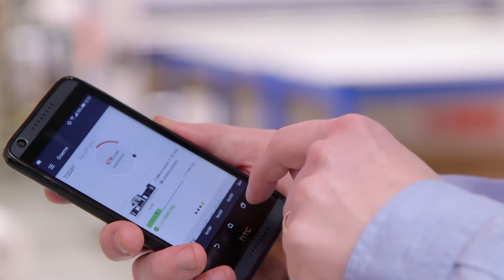Production Optimization | HP Indigo with HP Service Advantage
The Rediscover Your HP Indigo event is targeted to production managers, owners and digital print leaders to help HP Indigo customers walk away with greater depth of knowledge of the key features and tools of their HP Indigo digital presses. Armed with an arsenal of the latest tools, tips, reporting and procedures, this seminar is guaranteed to make you rethink your current processes and leave with ideas on how you can implement crucial changes that will optimize your print production for greater efficiency and profitability.

"The networking that we achieved here with print professionals across the United States has been very beneficial. The biggest keys that I'm taking back to our shop are the standard operating procedures and protocols that other people have put in place to keep their Indigo's up and running more efficiently. There's a lot of things we can do differently and will start doing differently immediately." - Lance Trudo, Prepress/Production Manager, Hampden Press

"I really enjoy coming to the HP training facility. The AHA moment that really came to me was when I saw the robust amount of reporting that's available. Building friendships and relationships - I think that's a really key component." - Sasha Kunets, Digital Production Team Lead, Deluxe

Versatile digital presses with offset- and gravure- matching print quality for commercial and labels and packaging jobs